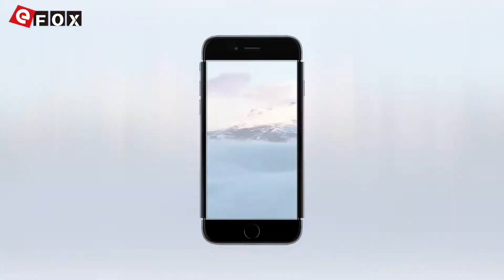M-Horse Pure 1 Quad Camera Infinity Display Phone